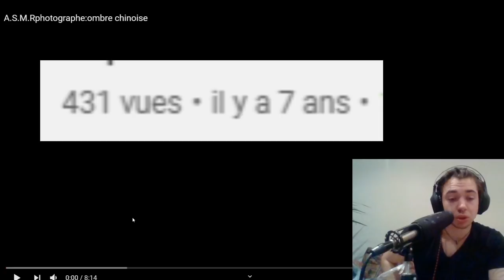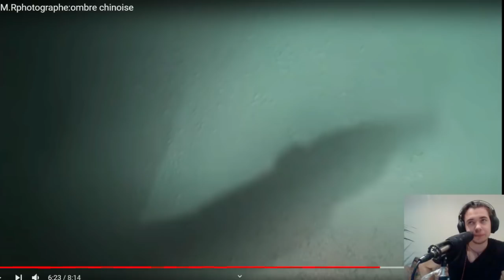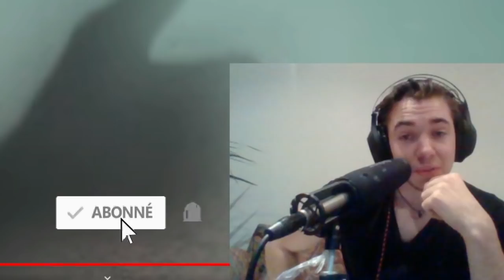ASMR français : je regarde mes anciennes vidéos asmr il y 7ans !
🔹 J'apprends le chinois et l'anglais ! Des superbes langues ! et surtout je suis un passionné d'hypnose et de psychologie alors si tu veux voir des contenus plus sérieux qui pourront t'aider dans ta vie professionnelle ou privée ( confiance en soi , trouble du sommeil , anxiété sociale etc .. ) alors je t'invite à aller sur ma chaîne 100% hypnose asmr !
我正在学习中文和英文！ 精湛的语言！ 最重要的是，我对催眠和心理学充满热情，因此，如果您希望看到更认真的内容对您的职业或私人生活有帮助（自信，睡眠障碍，社交焦虑等），那么我会 邀请您继续进入我的100％催眠ASMR频道！
I am learning Chinese and English! Superb languages! and above all I am passionate about hypnosis and psychology so if you want to see more serious content that can help you in your professional or private life (self-confidence, sleep disorder, social anxiety etc ...) then I will invite to go on my 100% hypnosis asmr channel!

Réaliser des Sous-Tires Anglais, Français : merci beacoup !

Hey ! Je m'apelle Tom ASMR ! J'ai crée ma premiére chaîne youtube asmr il y a 7 ans ! Elle s'apellait ASMR photographe .
Bonne humeur et humour voila le secret de mes vidéos ! J'ai toujours pensé que l'humour etait incroyable car un sourrire n'a pas de prix !
Hey! My name is Tom ASMR! I created my first asmr youtube channel 7 years ago! Her name was ASMR photographer.
Good humor and humor that is the secret of my videos! I always thought humor was amazing because a smile is priceless!
嘿! 我叫Tom ASMR！ 我7年前创建了我的第一个asmr youtube频道！ 她的名字叫ASMR摄影师。
幽默感和幽默感是我视频的秘密！ 我一直以为幽默很神奇，因为微笑无价！